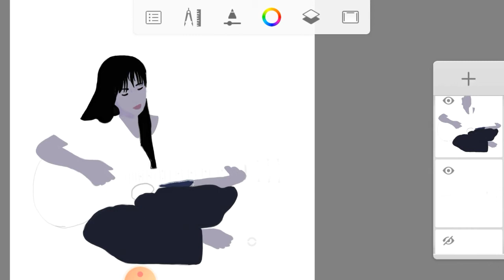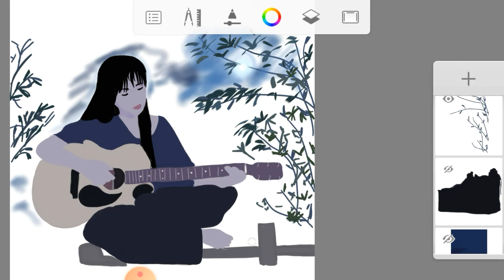LIZIQI Digital art #3 | Have you seen Liziqi playing guitar?